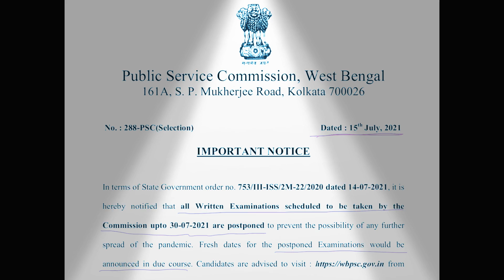WBPSC RECENT NEWS UPDATE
WBPSC has announced recently an important notice regarding the written examination of several recruitments. Stay updated